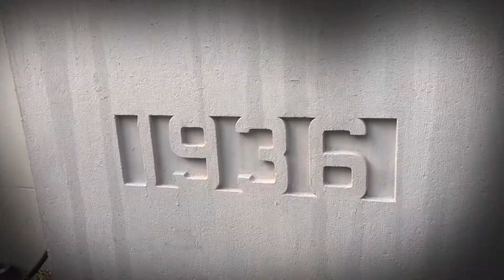Halloween Parade 2018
Every year P.S. 166Q goes out around the block to show their wonderful costumes while having fun, and scaring everyone along the way. Boo!